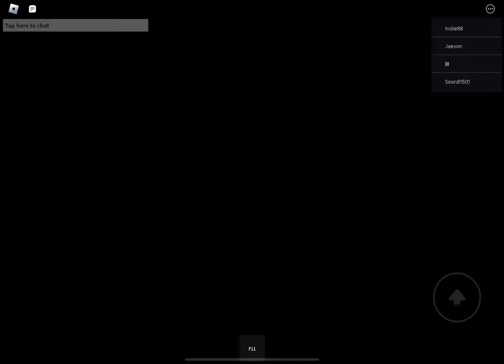How to get a secret ending in airplane story